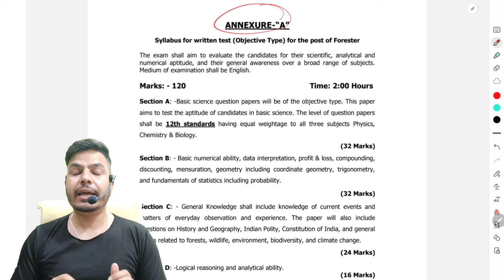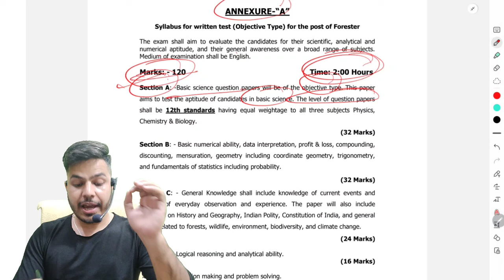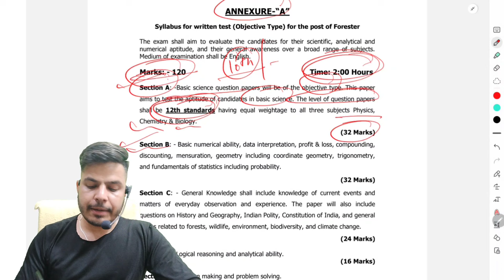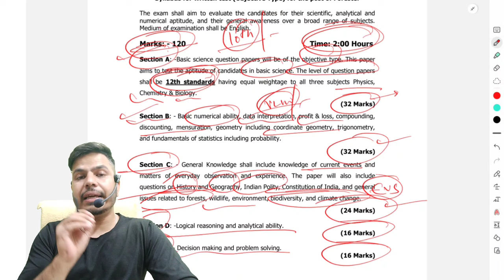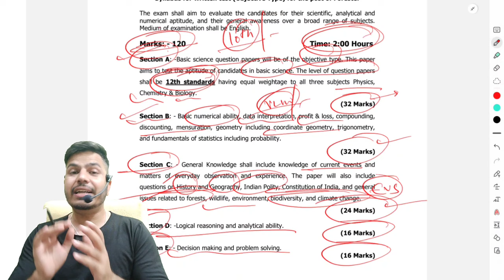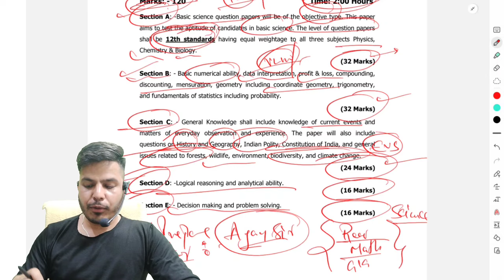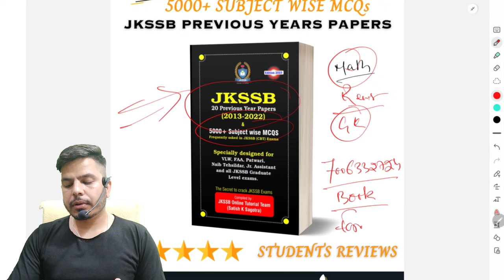🔥 Forester Exam Preparation Strategy | How to Cover Forester Syllabus 2023 | Forester Notifications.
Forester Exam Preparation Strategy@JKSSBOnlineTutorial

Are you aspiring to become a Forester and crack the JKSSB (Jammu and Kashmir Services Selection Board) Forester Exam? Look no further! This comprehensive guide will provide you with an effective preparation strategy to ace the JKSSB Forester Exam with confidence.

Preparing for the JKSSB Forester Exam requires a systematic and focused approach. This description highlights the key elements of a successful preparation strategy:

Understanding the Exam: Gain a thorough understanding of the JKSSB Forester Exam pattern, syllabus, and marking scheme. This information will help you plan your preparation effectively and allocate appropriate time to each subject.

Create a Study Plan: Develop a well-structured study plan that covers all the topics and subjects included in the exam syllabus. Break down your study schedule into manageable segments, ensuring sufficient time for revision and practice.

Comprehensive Study Material: Gather reliable and comprehensive study material specifically designed for the JKSSB Forester Exam. This includes textbooks, reference books, online resources, and previous years' question papers. Utilize these resources to enhance your subject knowledge and understanding.

Subject-wise Preparation: Divide your preparation time based on the different subjects included in the exam. Focus on topics such as General Knowledge, English, Mathematics, Reasoning, and Forestry-related subjects. Allocate more time to challenging subjects while ensuring you cover all the essential topics.

Practice with Mock Tests: Regularly practice with mock tests and previous years' question papers to familiarize yourself with the exam pattern, time management, and question types. This will also help you identify your strengths and weaknesses, allowing you to focus on areas that need improvement.

Revision and Self-assessment: Set aside dedicated time for revision to reinforce your understanding of concepts and facts. Regularly review and revise the topics you have studied. Additionally, assess your progress through self-assessment quizzes and mini-tests to gauge your level of preparedness.

Stay Updated: Stay updated with current affairs, environmental issues, and recent developments related to forestry and the Jammu and Kashmir region. This will help you excel in the General Knowledge section of the exam.

Remember, consistency, discipline, and perseverance are key to succeeding in the JKSSB Forester Exam. Follow this preparation strategy diligently, and you'll be well on your way to achieving your dream of becoming a Forester through the JKSSB recruitment process. Best of luck!